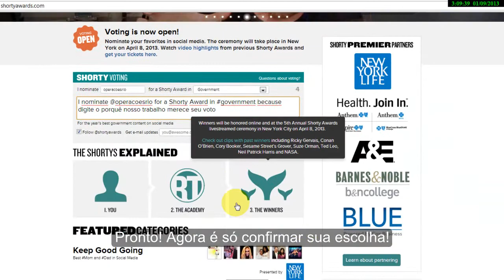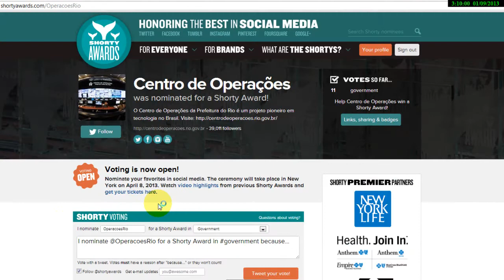Veja como votar no Centro de Operações para o Shorty Awards 2013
Pelo segundo ano, o Twitter do Centro de Operações Rio participa do Shorty Awards, prêmio que reconhece os melhores perfis da rede de microblog em cada categoria. Concorremos na categoria "Governo" e precisamos de seu voto!